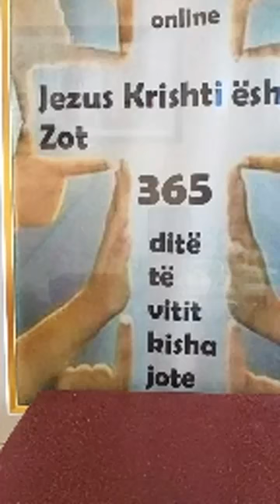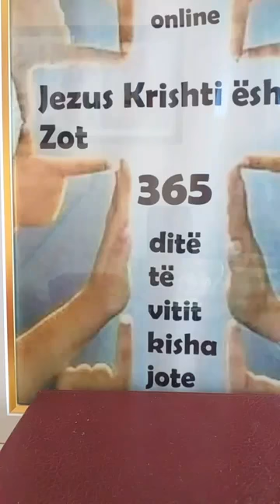Një mesazh për ty nga Sara